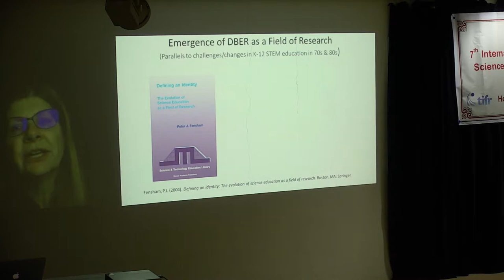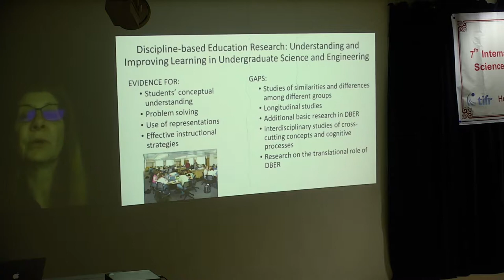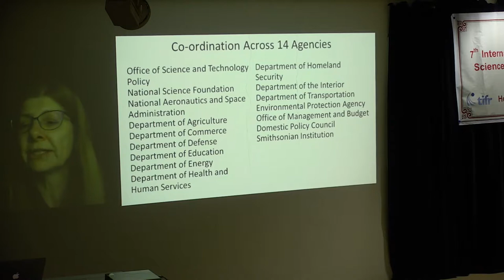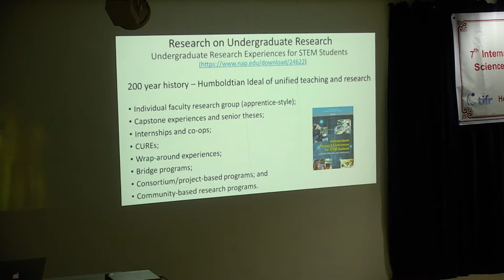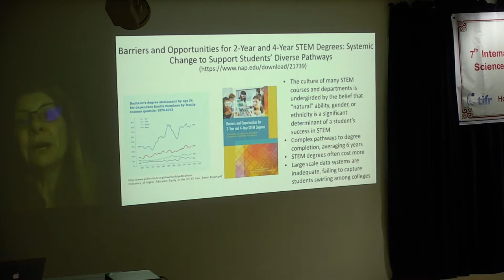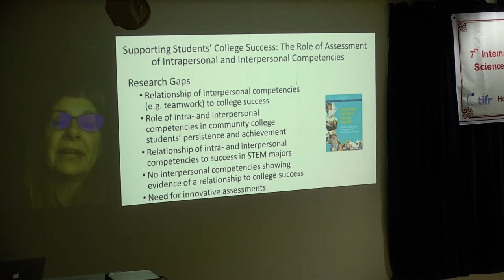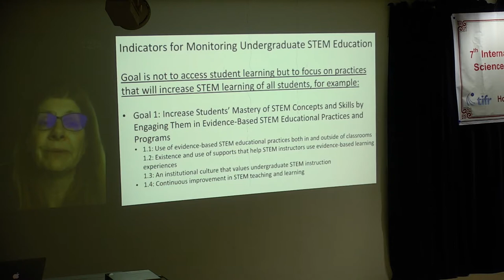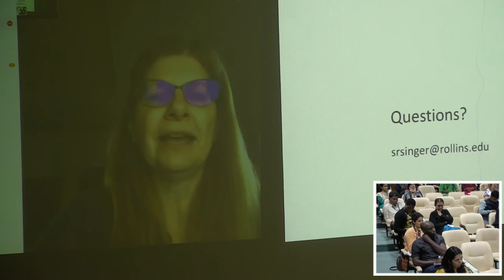Catalyzing Advances in Undergraduate STEM Education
Review Talk by Prof. Susan Singer, Rollins College, Florida, USA at the epiSTEME-7 - Seventh international conference to review research on Science, Technology and Mathematics Education.